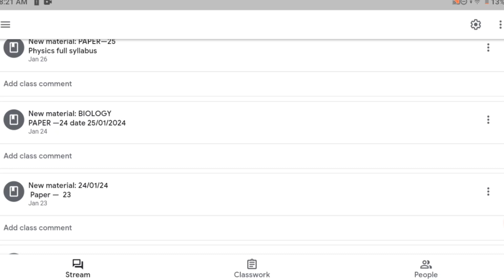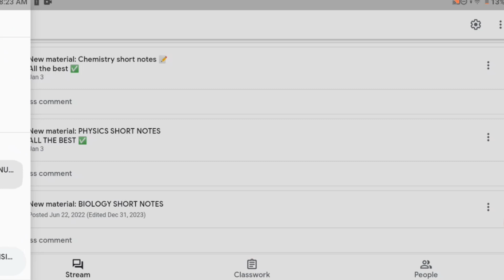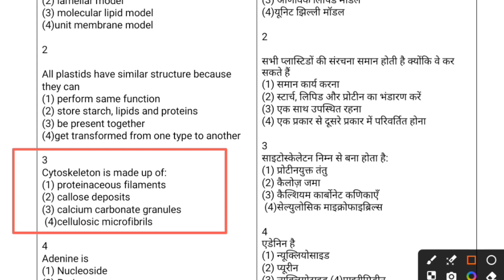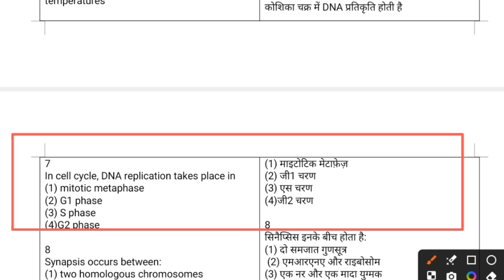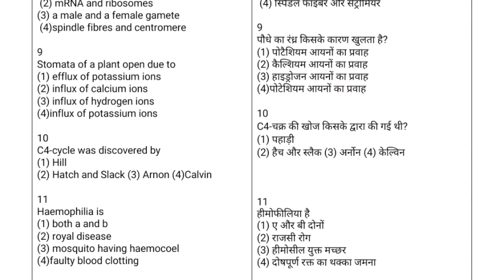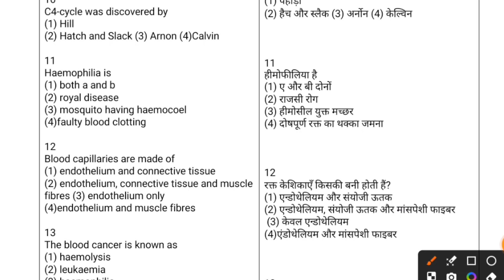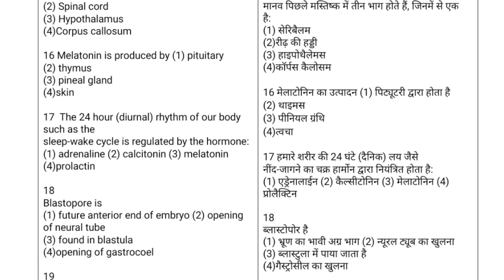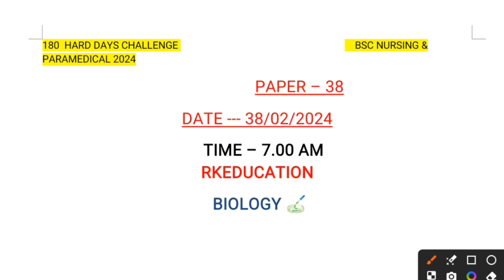AIIMS BSC NURSING PARAMEDICAL 2024 परीक्षा में पूछे जाने वाले प्रश्न ✔️ पेपर __38 by RKEDUCATION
AlIMS Paramedical 2024Important Dates and Events
AllMS Paramedical Admission Process 2024
AlIMS Paramedical 2024Exam Centres

AllMS Paramedical 2024Exam Pattern
AlIMS Nursing (BSc)
AlIMS Nursing 2024BSc Eligibility
AlIMS Nursing 2024Important Dates (Tentative)
AlIMS BSc Nursing 2024Admission Process
AlIMS Nursing 2024Application Form
Documents and Information Required for Filling
Application Form
AlIMS BSc Nursing 2022 Registration Important Date:
AllIMS 2024Nursing Application Fee
aiims
AlIMS Paramedical 2024Eligibility Criteria
Registration
AlIMS Paramedical 2024 Application Form: Status of Basi
Registration
AllIMS Paramedical Application Form 2024: Code
Generation
AlIMS Paramedical Application Form 2024: Final
Registration